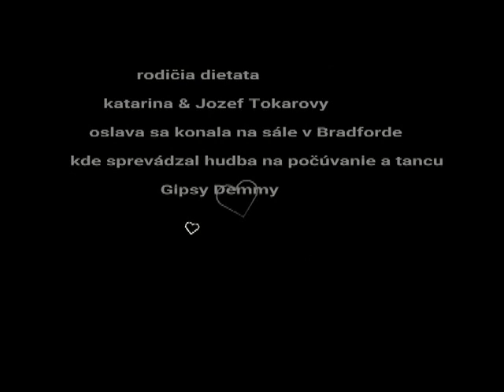Krst adamko 2018 1dil